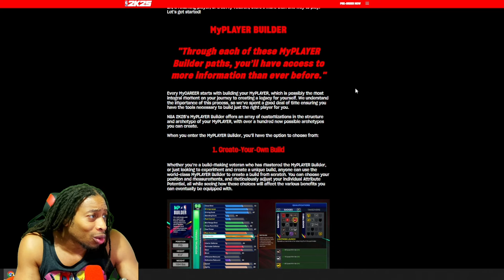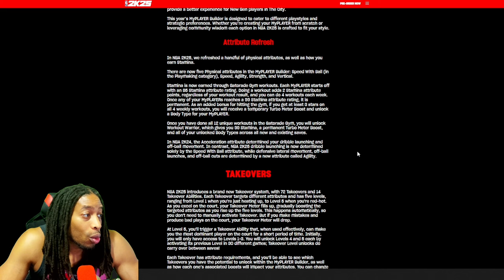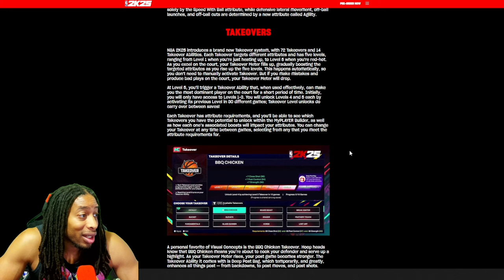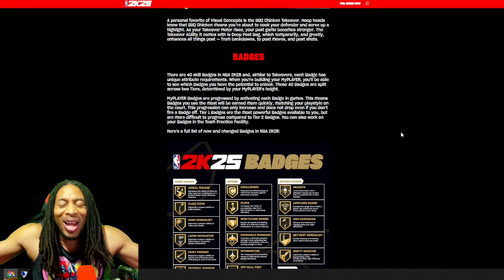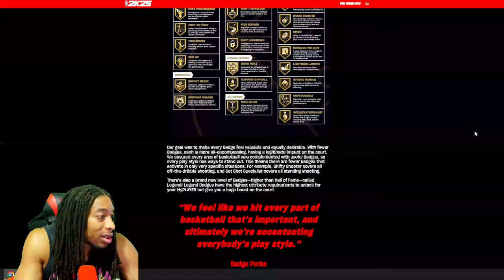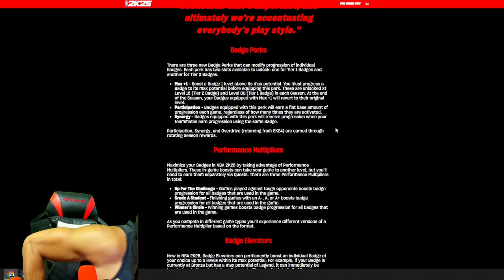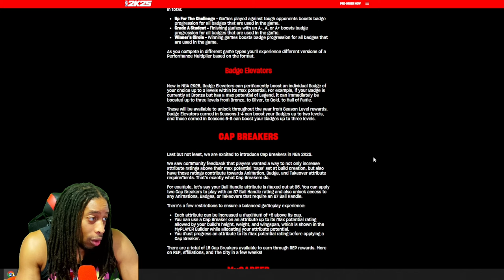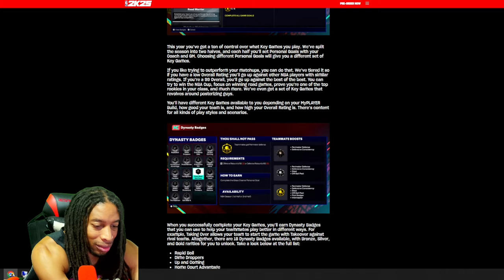OFFICIAL NBA 2K25 MYPLAYER BUILDER: NEW LEGEND BADGES, CAP BREAKERS AND MORE NBA 2K 25 NEW